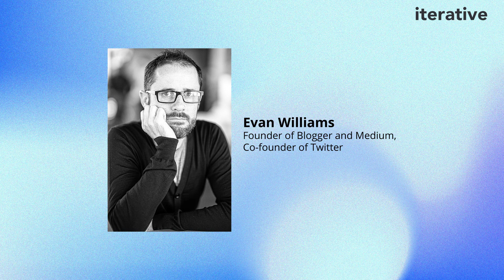Are You the Right Type of Person to Start a Startup?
Is there a type of person that should or should not start a startup? In this video, we talk about the types of traits or personalities we see most common in startup founders, what to do if you don’t have them and whether they are innate or can be learned.

Timestamps:
0:00 Video Starts
0:36 Misconceptions: Qualities people think you need as a founder
7:23 Qualities that are actually helping in your founder journey
13:52 How to develop these qualities

For more resources on deciding to start a startup, go to iterative.vc/blog.

Credits:
Produced by Yi Jun Phung.
Edited by Jerome & Lynette